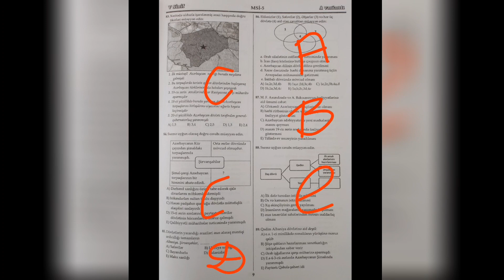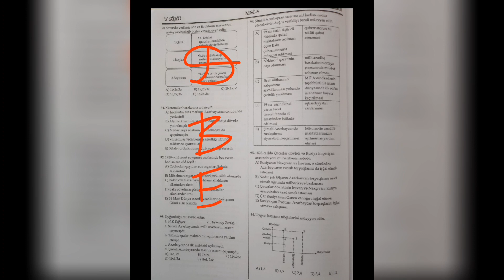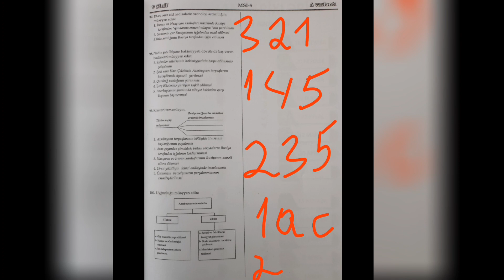Hilal kurslarının təşkil etdiyi Mövzu Sınaq İmtahanı - 5 / Tarix suallarının cavabları (19.02.2023)